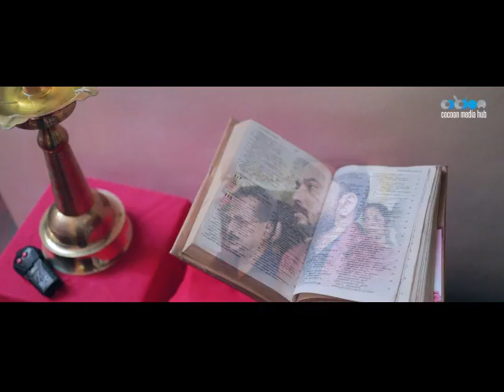Wedding Highlights | Surej&Megha | Christian wedding | kerala christian wedding